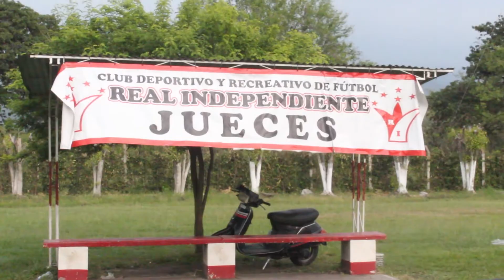Real Independiente Ginebra Final 2